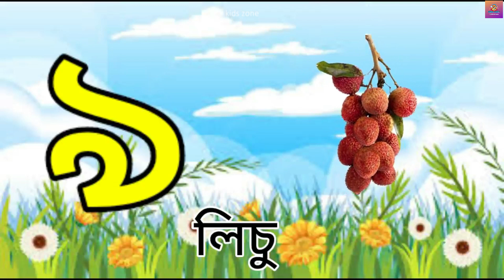Bangla Sorborno | অ আ ই ঈ উ উ ঋ এ ঐ ও ঔ। অ'য় অজগর আসছে তেড়ে। স্বরবর্ণ বাংলা।এসো ছন্দে ছন্দে বাংলা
এসো ছন্দে ছন্দে বাংলা স্বরবর্ণ শিখি | অ'য় অজগর আসছে তেড়ে। স্বরবর্ণ বাংলা। Bangla Sorborno | অ আ ই ঈ উ উ ঋ এ ঐ ও ঔ

অ আ ই ঈ উ ঊ ঋ এ ঐ ও ঔ বাংলা স্বরবর্ণ শিক্ষা

এসো ছন্দে ছন্দে বাংলা স্বরবর্ণ শিখি ও পড়ি *

গানে গানে সুর মিলিয়ে এসো বাংলা স্বরবর্ণ শিখি

হ্যালো বন্ধুরা,

আমাদের ভিডিও গুলি ভালো লেগে থাকলে এবং বাচ্চাদের আরও শিক্ষনীয় মজাদার ভিডিও পাওয়ার জন্য চ্যানেলের নামের পাশে সাবস্ক্রাইব লেখা লাল বাটনটি ক্লিক করে চ্যানেলটি সাবস্ক্রাইব করবেন এবং এই ক্ষুদ্র পরিবারের সদস্য হয়ে থাকবেন এবং এই পরিবারের সদস্য হয়ে থাকলে পরবর্তী ভিডিওগুলো সহজে আপনি পেয়ে যাবেন। ধন্যবাদ

Sorborno phonics song with picture bangla

অ য় অজগরটি আসছে তেড়ে আ য় আমটি আমি খাব পেড়ে ই তে ইঁদুর ছানা ভয়ে মরে, ঈগল পাখি পাছে ধরে।

                                      Your channel
                                         KIDs Zone